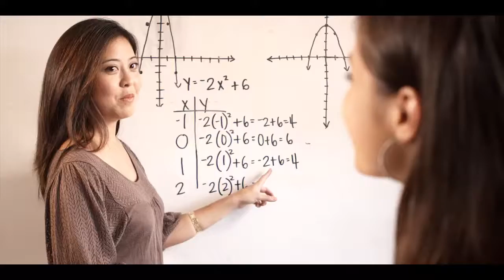Teach Science or Math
PSA titled "Teach science or math" developed by the College of Education, University of Hawaii at Manoa with support a grant from the U.S. Department of Education.